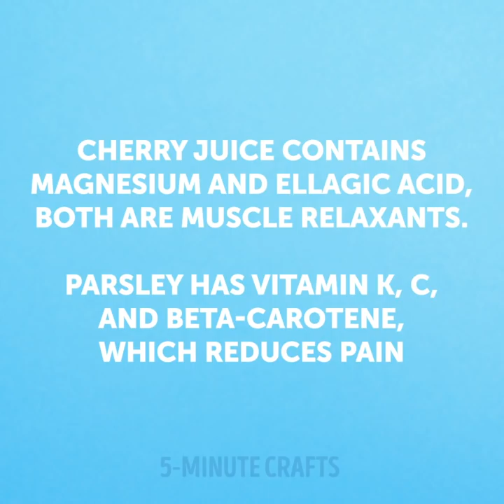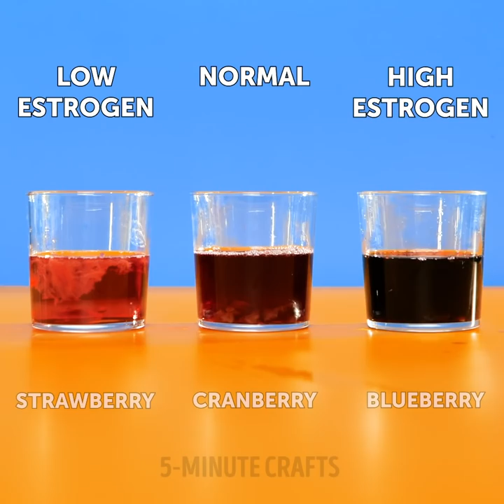HOW TO SURVIVE YOUR PERIODS || Awkward Moments, Period Hacks, Tampon Hacks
Timestamps:
0:13 If you forgot period pad;
4:26 If you have a headache;
5:49 Tampon hacks.